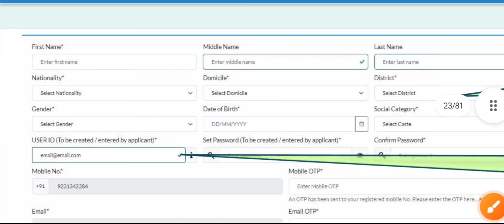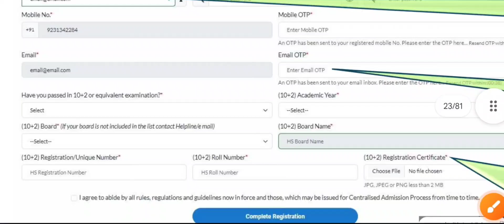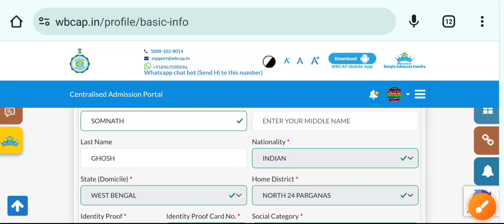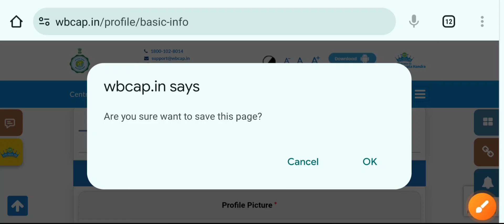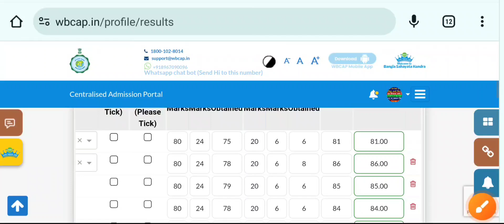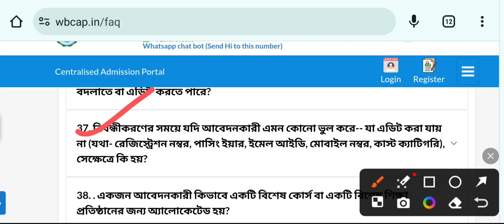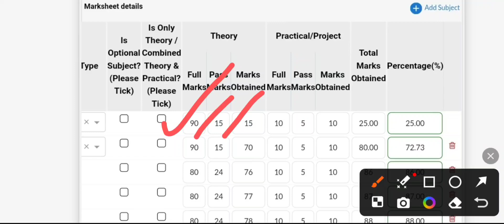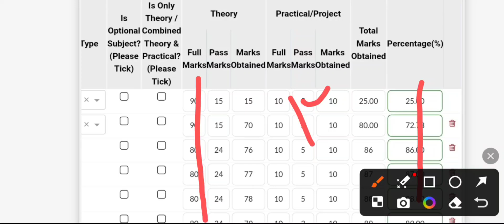WB Centralised Admission Form Edit 2024: DOB: Gender: Session: WB College Admission Form Fillup 2024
WB Centralised College Admission Form Fillup 2024:wb college admission step by step form fillup 2024: wb college admission form edit 2024

West Bengal Centralised College Admission Form Fillup 2024: WB College Admission College Preference Add: wb centralised portal form fillup process 2024: wbcap form fillup 2024.

WB College Admission 2024 form fill up | College Admission online apply | College Admission full process | 4 Years Graduation in West Bengal | College Admission online application

Covered Topics:
4 year graduation or 3 yr graduation 2024
2024 college admission
West bengal Centralised Admission Portal 2024,
centralised admission portal 2024,
West bengal Centralised Admission Portal faq,
West bengal Centralised Admission Portal login,
Scottish church college kolkata ug admission 2024,
Burdwan raj college kolkata admission 2024,
Coochbehar panchanan barma college admission 2024,wb college admission notice 2024
Calcutta university, jadavpur university
pubdet 2024, burdwan University
wb hs result 2024
pubdet 2024
presidency University ug admission 2024 visvabharati university ug pg admission 2024
Dinabandhu Andrews College admission 2024 Dinabandhu Mahavidyalaya
East Calcutta Girls College
Fakir Chand College admission 2024 Gangadharpur Mahavidyamandir
Goenka College of Commerce & Business Administration admission 2024
Gour Mohan Sachin Mondal Mahavidyalaya Gurudas College admission 2024
Heramba Chandra College admission 2024 Jogamaya Devi College admission 2024
Jogesh Chandra Chaudhuri College admission 2024
K.K. Das College admission 2024
Karimnagar Mahavidyalaya
Lalbaba College admission 2024
Loreto College admission 2024
Netaji Nagar College for Women admission 2024 Netaji Nagar Day College admission 2024
Panihati Mahavidyalaya admission 2024 Patharpratima Mahavidyalaya admission 2024 Prabhu Jagatbandhu College admission 2024 Rammohan College admission 2024
Ramsay College admission 2024, Rani Birla Girls’ College admission 2024
Rishi Bankim Chandra College admission 2024 Rishi Bankim Chandra College for Women
Sammilani Mahavidyalaya admission 2024 Sarsuna College admission 2024, Savitri Girls College admission 2024
Seth Anandaram Jaipuria College admission 2024ল
Gurudas College of Commerce admission 2024 Sivnath Sastri College admission 2024
Sree Agrasain College, St. Paul’s Cathedral Mission College admission 2024
St. Xavier’s College kolkata admission 2024 Sundarban Hazi Desarat College admission 2024 Sundarban Mahavidyalaya admission 2024 Surendranath College admission 2024 Surendranath College for Women admission 2024 Surendranath Evening College admission 2024 Sushil Kar College admission 2024
Syampur Siddheswari Mahavidyalaya